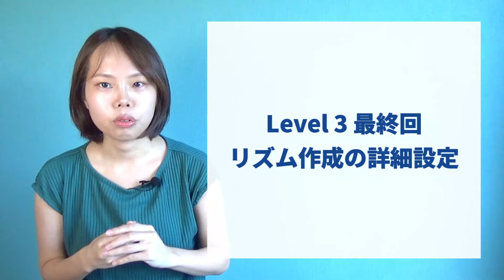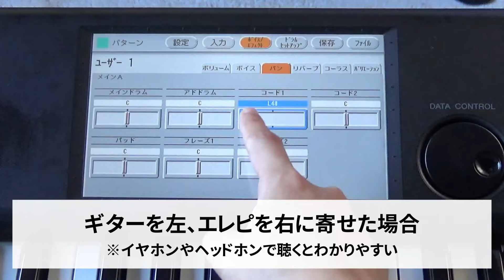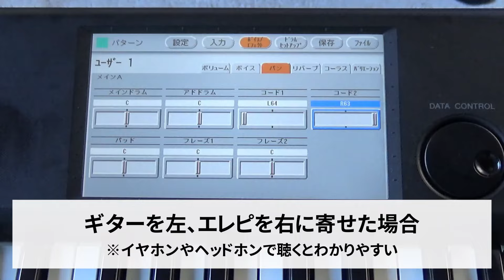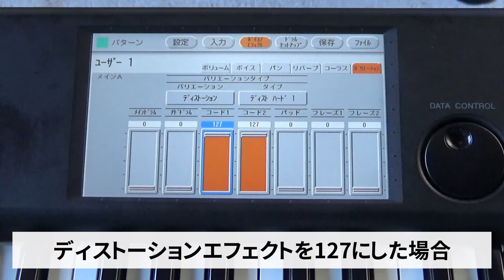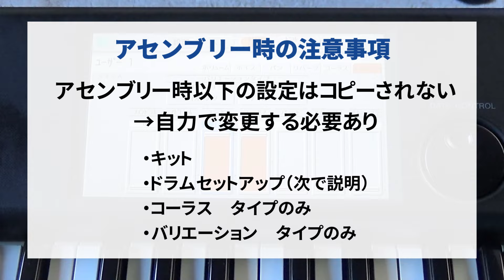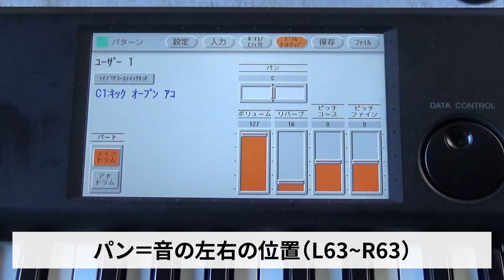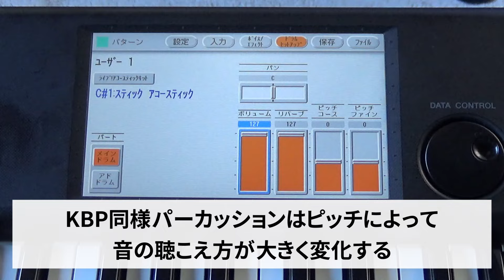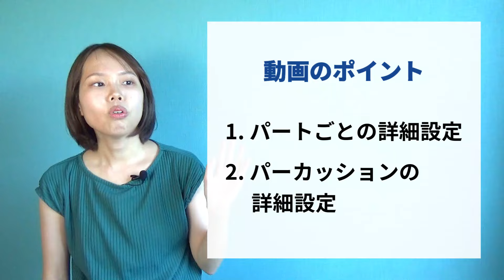実はリズムにも魂を込めることができるのだ / レジストデータ作成チュートリアル new generation ＃17【エレクトーン】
これでレジストデータ作成チュートリアルの定期更新は終了です！
長らくお付き合いいただきありがとうございました。
Level 4・上級編につきましては、10月以降不定期に更新してまいります。
引き続きご視聴いただければ幸いです！

00:00 はじめに
01:19 動画のポイント
01:31 パート毎の詳細設定
07:45 パーカッションの詳細設定
12:44 まとめ

♪週末音楽家Risaとは
　　・「エレクトーンは音楽のショーウィンドウ」をモットーに、
　　　エレクトーンや音楽の楽しさを伝える人
　　・5歳からエレクトーンを始め、20年以上経過
　　・エレクトーン演奏グレード3級所持
　　・平日はアラサー会社員